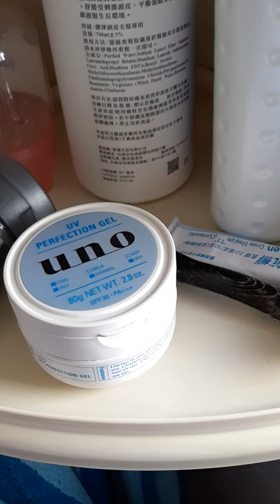鐵工工作記錄~2021.0115~上工前的臉部保養~有陽光乾冷我會擦uno抗uv乳液